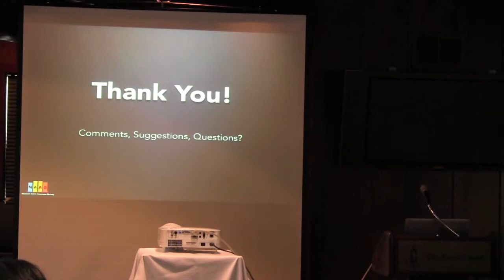15% and growing - Lisa Garcia Bedolla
15% and growing: The Civic Engagement of Asian Americans and Pacific Islanders in California

Lisa Garcia Bedolla